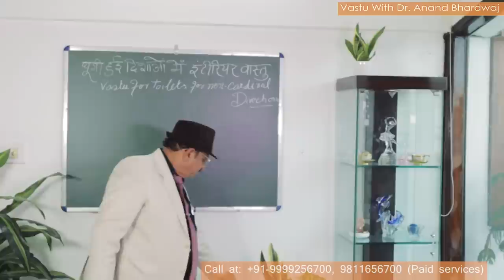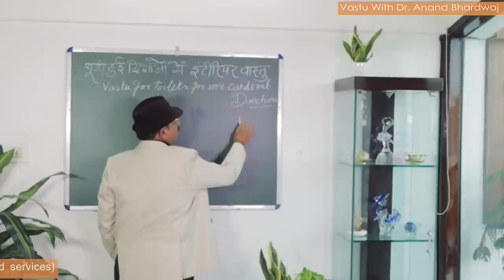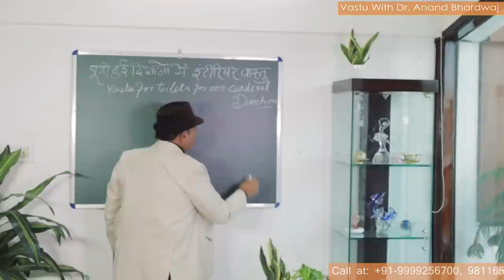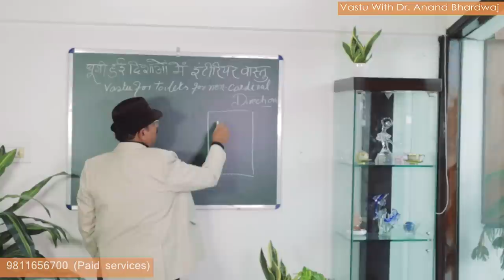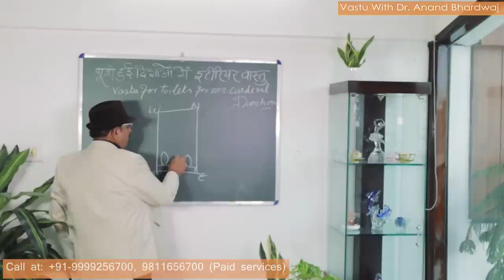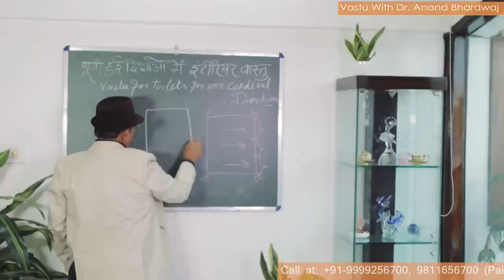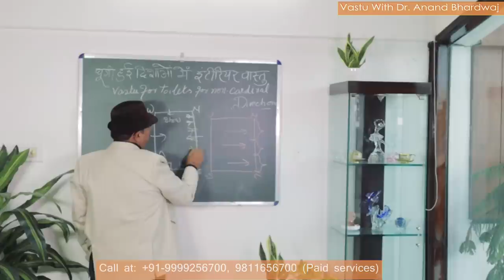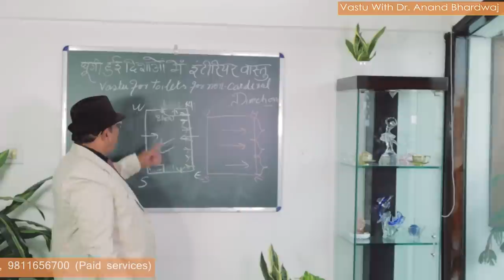Vastu for toilet, Vastu for toilets and bathrooms, टॉयलेट के बारे में, Vastu for toilet seat facing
टॉयलेट/ शौचालय/ वाशरूम-हर दिशा का वास्तु ज्ञान is being defined by the great Vastu consultant Dr. Anand Bhardwaj who is expert in Vastu for home. सर्वोत्तम जानकारी-टॉयलेट के बारे में-शौचालय/ वाशरूम की वास्तु जानकारी-दिल खोल कर is one of the best topic by Dr. Anand Bhardwaj the very senior Vastu expert who deals in scientific Vastu and expertises in Vastu for House and Vastu Shastra all factors related to his health, wealth & happiness. So let us discuss सम्पूर्ण जानकारी वास्तु की-टॉयलेट के बारे में & We think that आज नहीं छूटेगा एक भी पॉइंट टॉयलेट/ शौचालय के बारे में because Dr. Anand Bhardwaj is taking each small to big Vastu question related to interiors of toilets & defines many new things like Dr. Anand bhardwaj says that he gets a lot of queries about Vastu for toilet especially focusing on Vastu for toilets and bathrooms therefore he replies every question and these youtube videos are a boon for those who have less knowledge about Vastu but they want to learn more deep into Vastu. There was a question Vastu for toilet seat facing and Vastu for toilet seat facing in Hindi both were the questions raised by the wiewers and the question is very important because the seat facing of W.C (Water Closet or Toilet Seat) is one of the most important topics in the interior of toilet and washroom to which we call bathroom also but W.C (Water Closet or Toilet Seat) should be fitted as per Vastu shastra so that Vastu for toilet becomes comfortable and there should be no need of doing at later stage the Vastu remedies for any Vastu defect. Therefore Dr. Anand Bhardwaj is going to send you Vastu tips for toilet, bathroom, washroom and other similar places which are being used for washing, bathing and urinating. Dr. Anand Bhardwaj is going to give you very important Vastu tips regarding Vastu for toilet in house and Vastu tips for toilet and bathroom that W.C (Water Closet or Toilet Seat) toilet seat should be facing north or south as per the standard and widely accepted tenet or thumb rule of Vastu shastra and the water taps like washing and bathing area showers, hand wash, washroom and washing machine tap should be fitted on the north or east wall if the plot or toilet is aligned with the cardinal directions but in case if the toilet is on non-cardinal directions that is skewed or tilted plot in that case the w.c seat should be facing north west which is the best direction as per Vastu shastra and in this case Vastu remedies for toilet is not necessary and not required because we have made no mistake while making the toilets as per Vastu shastra. Dr. Anand Bhardwaj who is expert in Vastu for home and Vastu for house has made many youtube videos on Vastu for toilet but every time one or the other factor is left behind and in this youtube video he has defined Vastu for bathroom toilet position as per Vastu tips for north east or as well as Vastu remedies for north east toilet. Therefore one should take all the precautions when we are going to make the toilet bathroom or washroom inside the house and as Dr. Anand Bhardwaj has already told in many youtube videos that the toilet or bathroom or washroom should be located in the directions of west, north-west and middle of south. Thank you very much